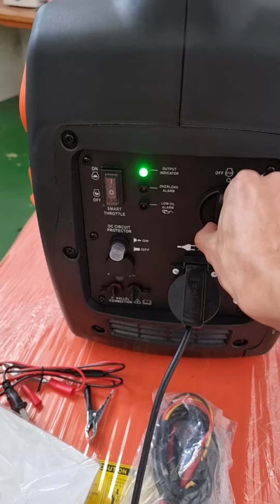pengetesan genset super silent Inverter Matsumoto 2000 watt listrik yang dihasilkan kualitas Tinggi